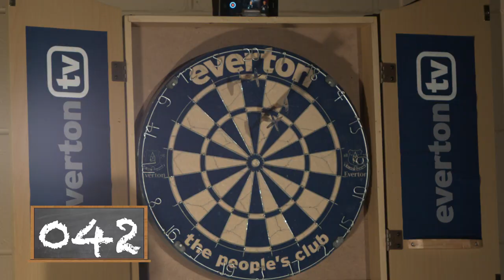BLUESEYE: Phil Jagielka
Everton and England defender takes on the nine-dart challenge.